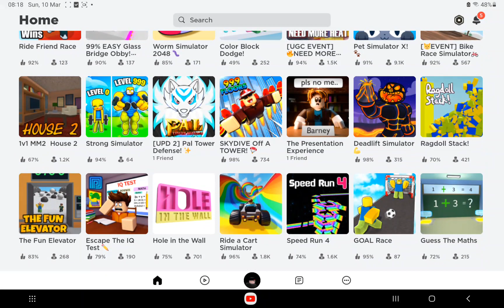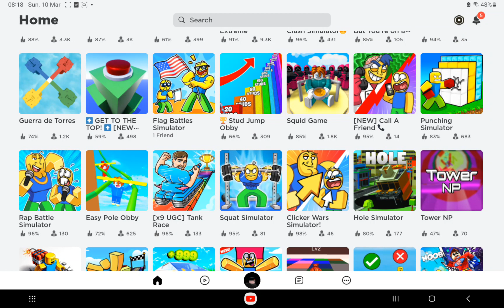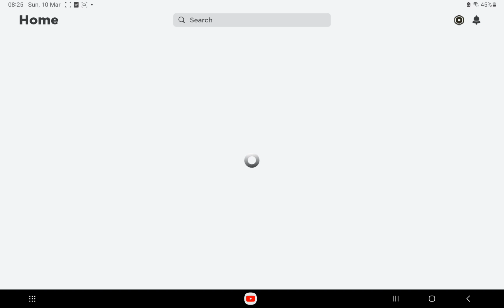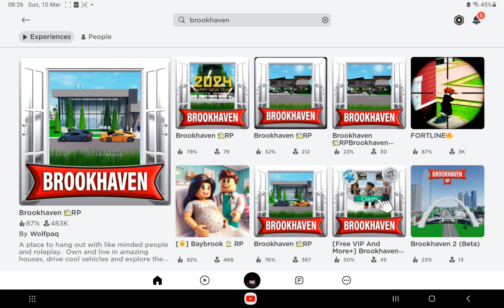playing 3 games